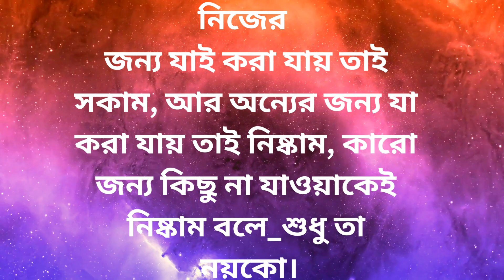তুমি ঠিক জেনো যে তুমি তোমার বর্তমান ও ভবিষ্যতের জন্য দায়ী।Thakur Anukul Chandra Quotes In Bangla.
sri sri thakur motivational quotes in bangla
sri sri thakur anukol chandra quotes in bangla
anukol thakur quotes in bangla
thakur anukul chandra motivational speech
thakur anukul chandra motivational speech in bengali
thakur anukul chandra motivational speech in bangla
thakur anukulchandra quotes
thakur anukulchandra kichu katha
thakur anukulchandra alochana
thakur anukulchandra speech in bengali
sri sri thakur anukulchandra  katha
inspirational video